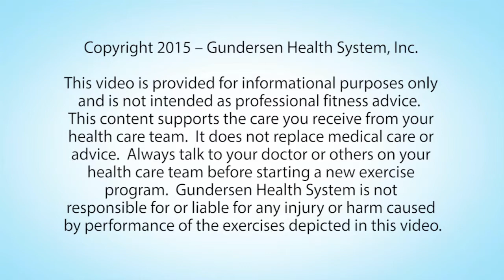33 Short Arc Quads